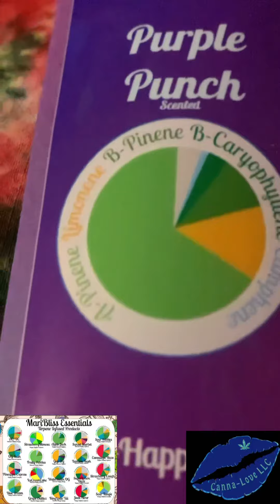MariBliss Essentials Terpene Infused Incenses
For more of her products, more info, find a location near you, and/or order online please visit her

Make sure you are following MariBliss on her social media’s too! ✨

Her product lines are highly recommended! Specially her roll on perfume, bath salts, candles, and of course the incenses! There are so many more products that she offers and is constantly coming out with.